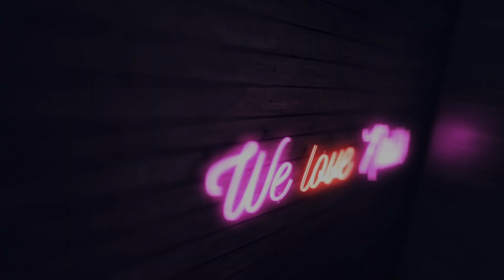💅Mix Media💅 :: Animal Print Nailart :: Giraffe :: Odette Swan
PONADTO:
►Lampa DUAL LED 48W